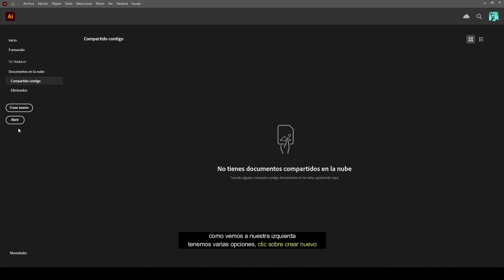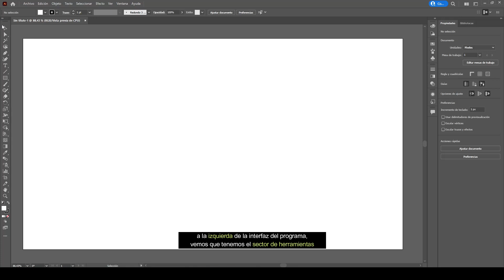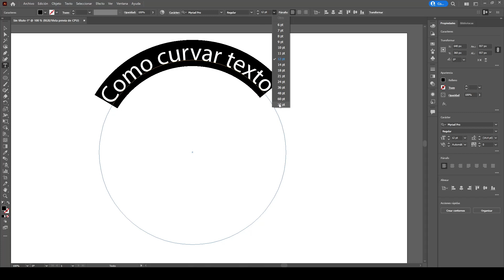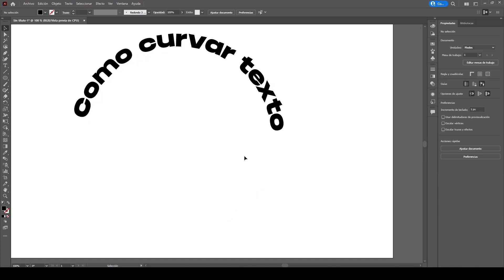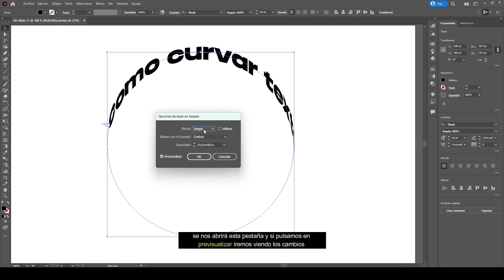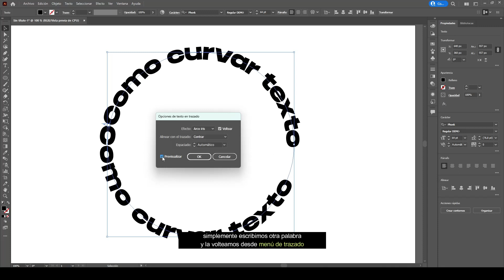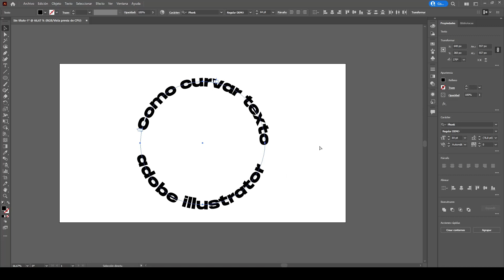⚠️ Cómo hacer texto circular en Illustrator 2023 | Aprende a CURVAR Textos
¡Hola amigos! ❤️‍🩹
En este tutorial, te mostraremos cómo crear texto circular en Adobe Illustrator 2023. Aprenderás a darle a tus diseños un toque creativo y único al colocar el texto alrededor de una forma circular, ideal para logotipos, etiquetas y diseños decorativos.

Exploraremos paso a paso cómo utilizar la herramienta "Texto en trazado" en Illustrator para crear texto circular de manera precisa. Aprenderás a ajustar la orientación, el espaciado y otros parámetros para lograr el efecto deseado.

Además, te mostraremos cómo aplicar efectos de estilo y cómo personalizar el diseño para que se adapte a tu visión creativa. También exploraremos cómo combinar el texto circular con otros elementos gráficos para crear composiciones impactantes.

Con este tutorial, podrás dominar la técnica de texto circular en Illustrator 2023 y darle un toque de originalidad a tus diseños. ¡Aprende a crear texto circular! ¡No te lo pierdas!

► Atajos de teclado:

Windows:
• Ctrl + J | Duplicar capa.